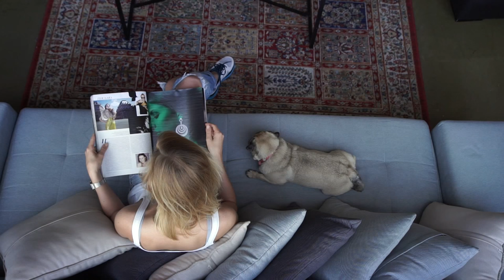TOP OF ART | ЕКАТЕРИНА РЫБАЛКО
Екатерина Рыбалко - основатель весьма необычного питерского пространства Studio 212. Катя рассказала нам историю создания фотостудии,  о идеях и планах на будущее, идеальных клиентах и о том, как хобби перерастает в дело всей жизни!